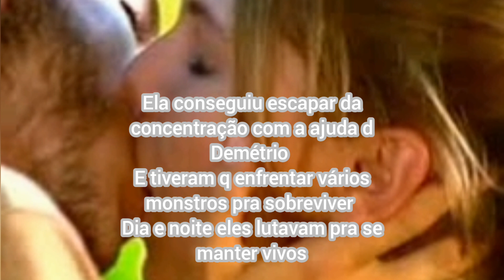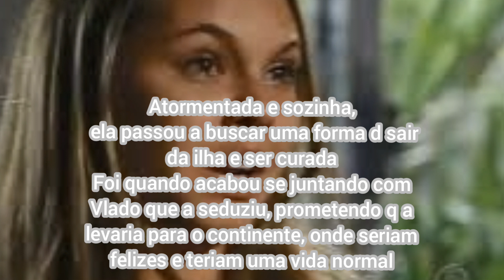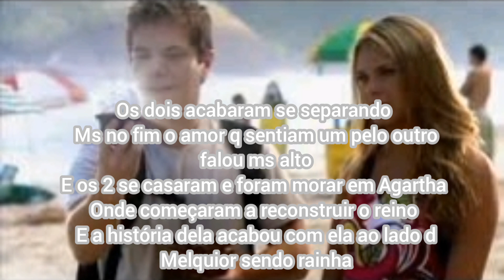Isis A GAROTA INVISÍVEL Os Mutantes - BIOGRAFIA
isis os mutantes

vídeo feito sem intenção de violar nenhum direito autoral